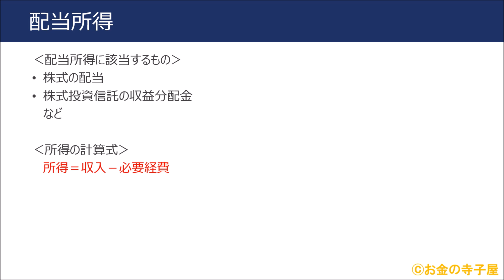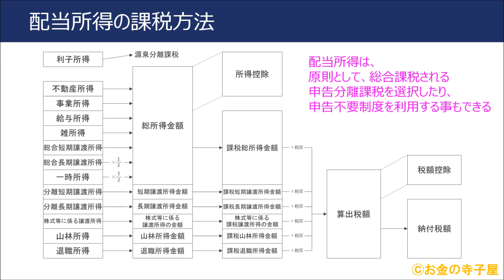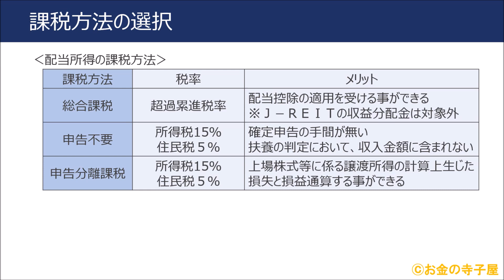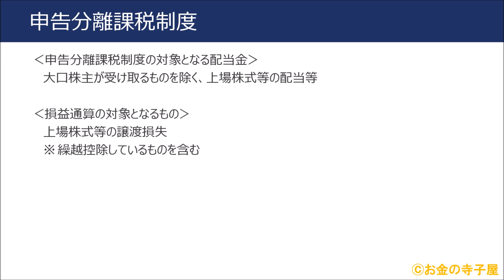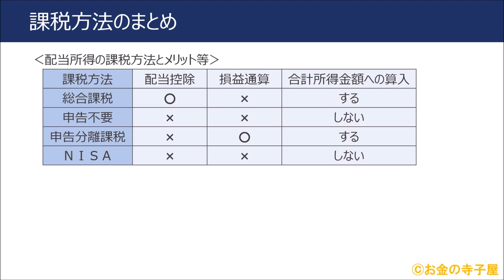ＦＰ２級本格講座－タックス05配当所得